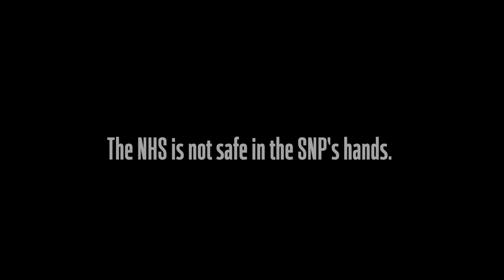Protect the NHS (from Nicola Sturgeon)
The privatisation of our NHS is being actively discussed under @theSNP
As predicted, maybe our NHS needs to be protected from